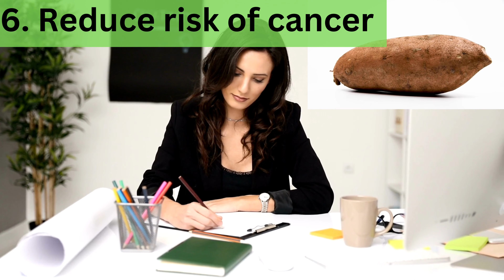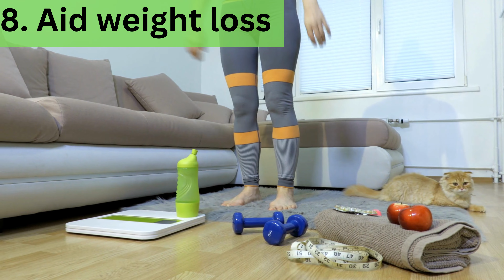The Amazing health benefits of Sweet potatoes